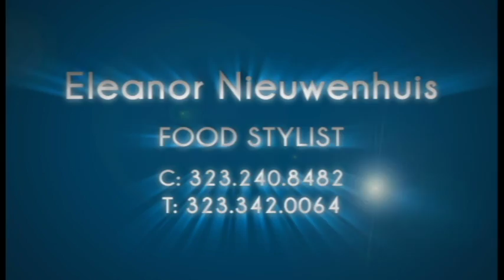Video Editor: Amy Bertone - Demo Reel for Food Stylist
This Demo Reel was created for a well-known Hollywood Food Stylist, Eleanor Nieuwenhuis.

This reel was created as a music video representation of her prior commercial work and set to the song famous Cab Calloway song,  "Everybody Eats When They Come To My House".

Bon Appétit!